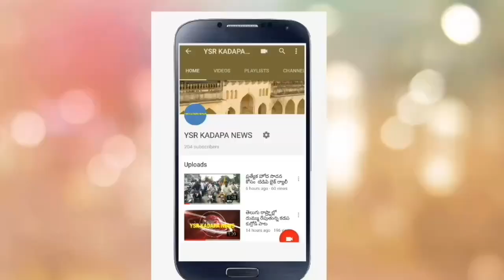ఈ నెల 19 నుండి ప్రత్యేక హోదా భరోసా ప్రజాయాత్ర